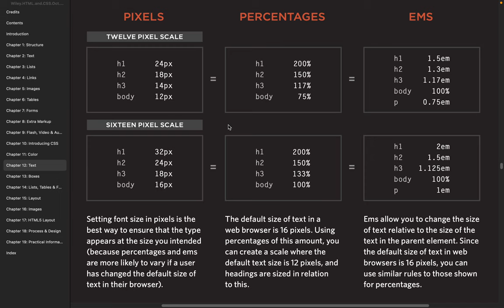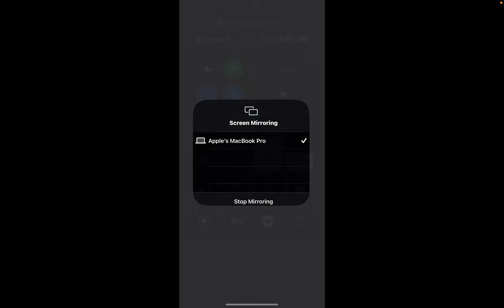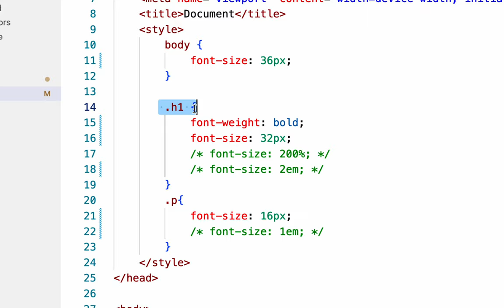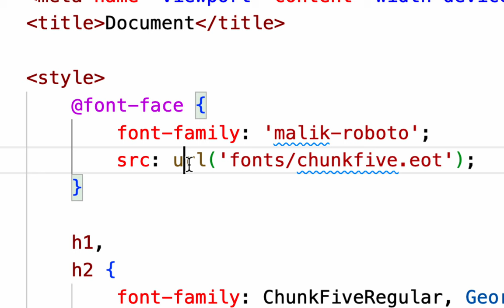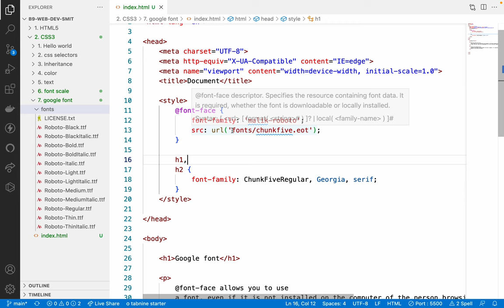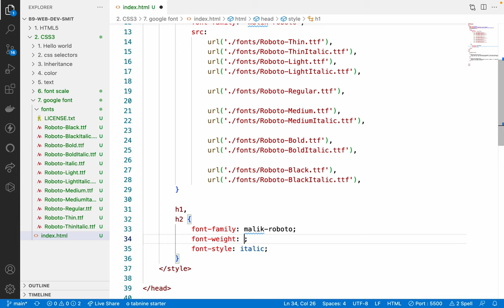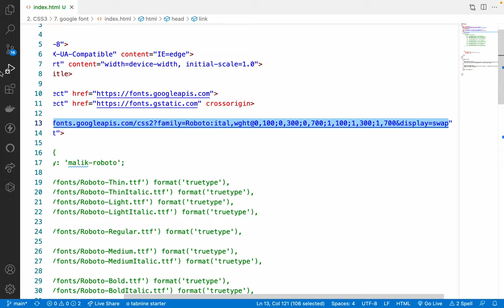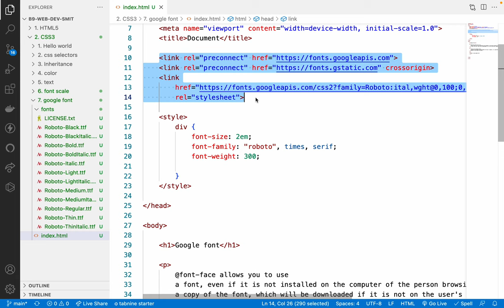32. playing around more with font size scale and google font - specifying font by downloading it